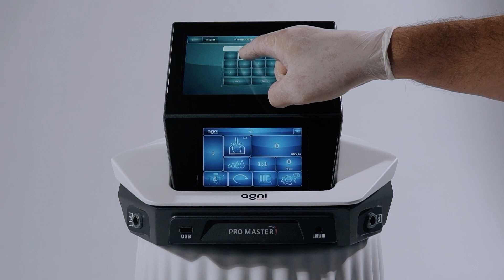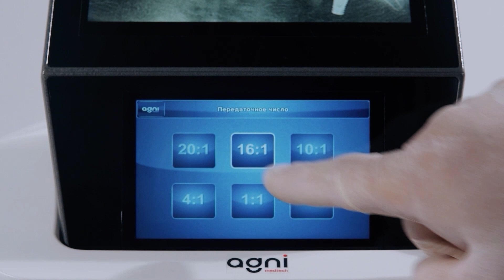Многофункциональный физиодиспенсер. PRO MASTERAGNI PROMASTER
Отрывок из видеосъёмки многофункционального физиодиспенсера от компании Agni Medtech.
Первый инновационный российский физиодиспенсер с компьютерным управлением и двумя тачскрин дисплеями.